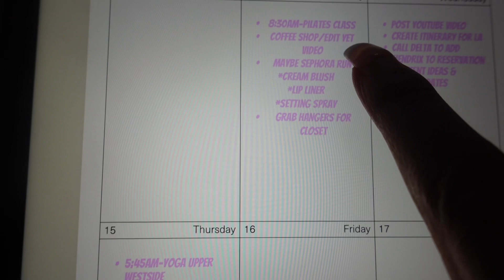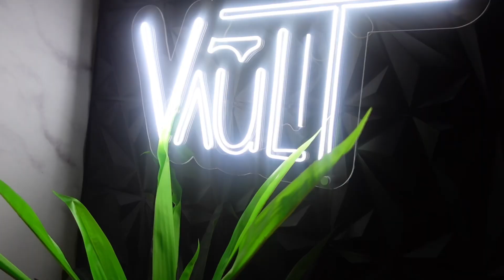MAINTENANCE VLOG | LA PREP | LASHES,HAIR & NAILS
Lashes | @theartistryvault
Hair | @breethebraiderr